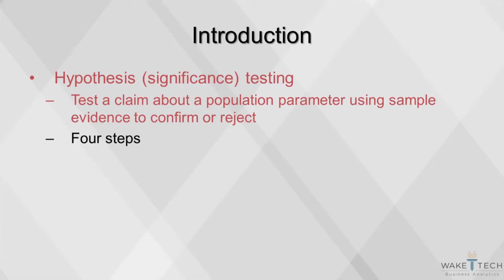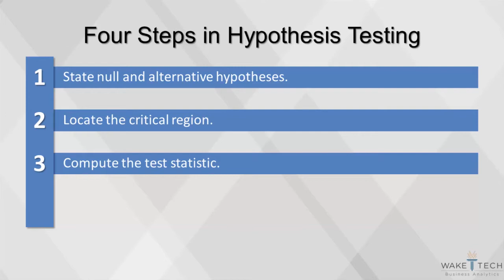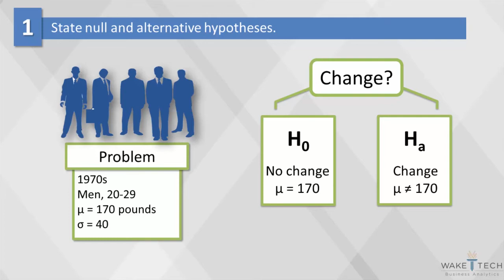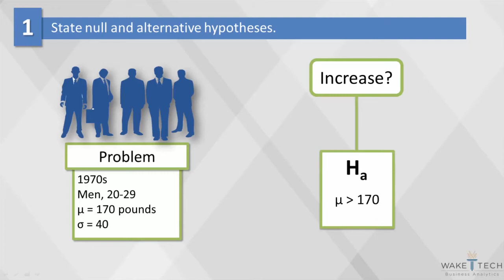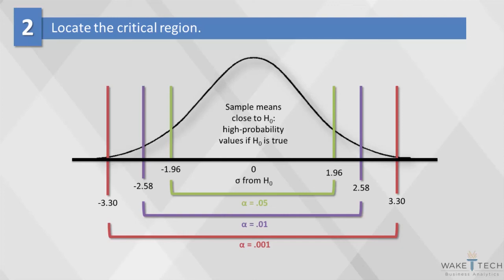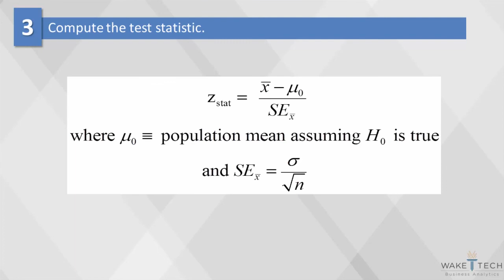Giả thuyết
một giả định hoặc đề xuất giải thích được thực hiện trên cơ sở bằng chứng hạn chế là điểm khởi đầu để điều tra thêm.